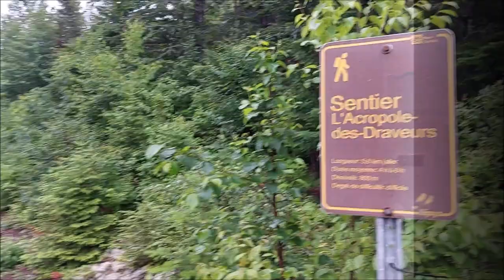L'Acropole des Draveurs du Parc des Hautes-Gorges-de-la-Riviere-Malbaie - 2022